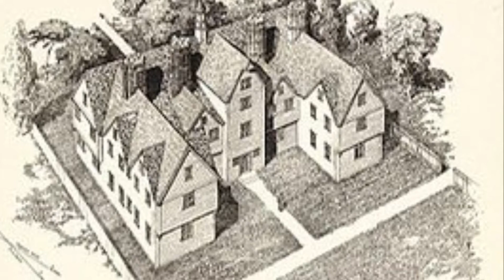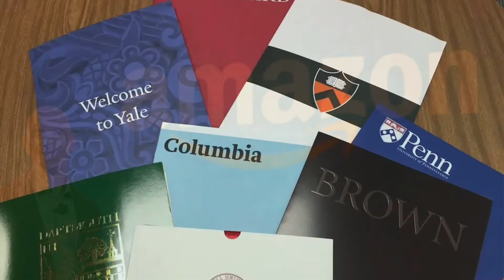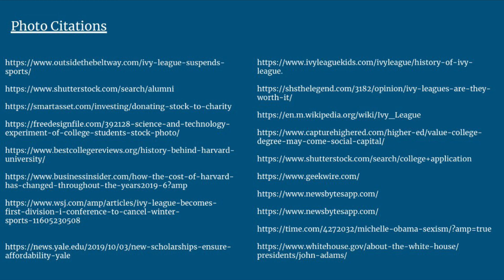Explainer: What Makes Ivy League Schools Special?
a video explainer from The Broadcaster